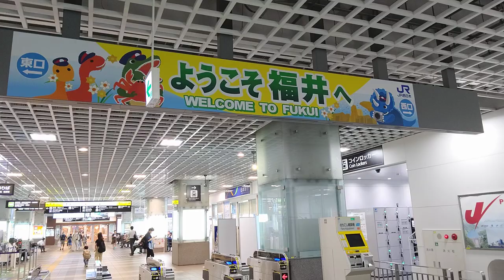[JR福井駅]三菱製関知式エスカレーター 1F→3F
JR福井駅は2面5線の構成。2F→3Fホームを繋ぐ上りエスカレーターが2基、2F→1F改札階が上り1基ある。いずれも三菱製関知式。下りは階段を使用する。特別変な要素はないが、ベルトの色が関西圏ではあまり見ないタイプだ。